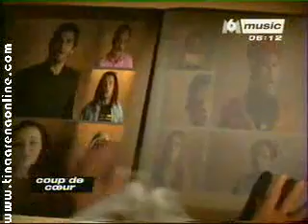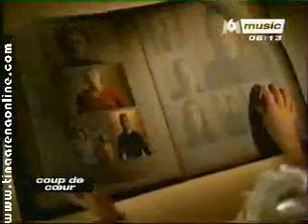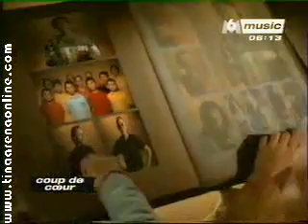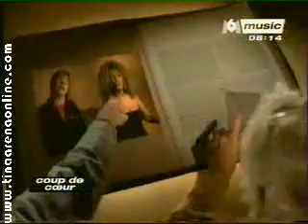Les enfants de la terre - Aux enfants de la Terre